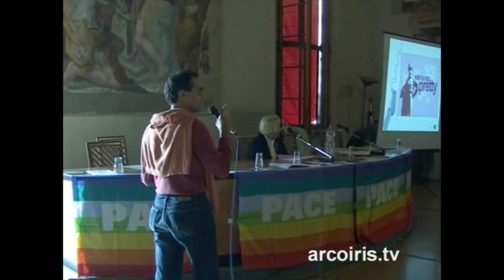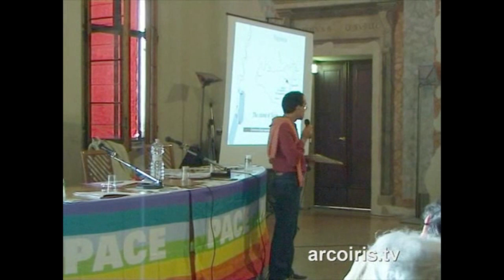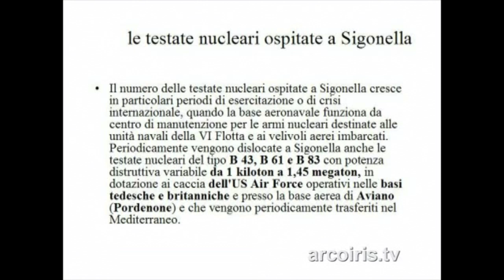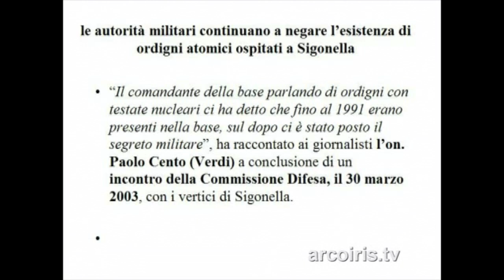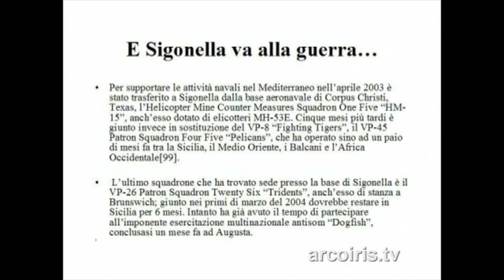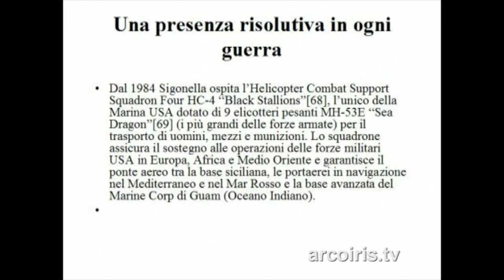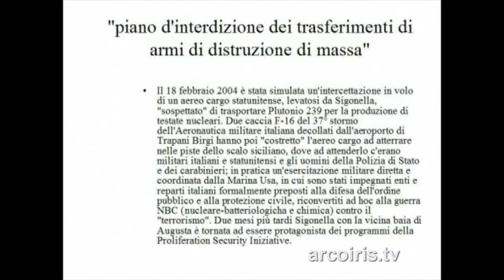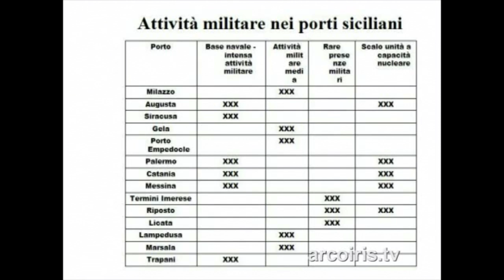Francesco Lo Cascio – Attivista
SIGONELLA, nella piana di Catania, è il principale hub dell'Aviazione di Marina Usa. La più  attrezzata base logistica in appoggio alla sesta Flotta americana nel Mediterraneo: qui sono di stanza i famosi droni spia “Global Hawk” essenziali per le missioni di intelligence, sorveglianza e ricognizione. Da questa base partono anche i droni d'attacco “Reaper”.  Sigonella rimane legata, nella memoria italiana, al 1985 quando Bettino Craxi si oppose alla consegna alla Delta Force di Abu Abbas e degli altri terroristi colpevoli del sequestro della Achille Lauro.